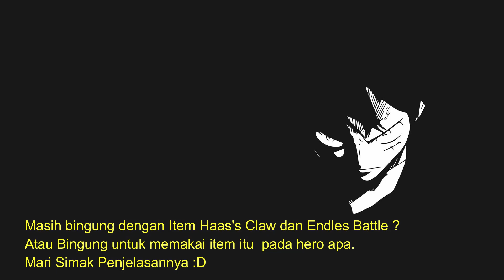Begini Cara Menentukan Hero Pemakai Endles Battle Atau Haas's Claws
HAKI HOKAGE